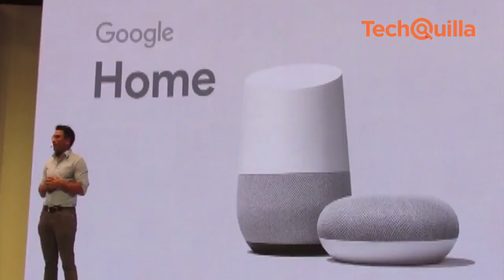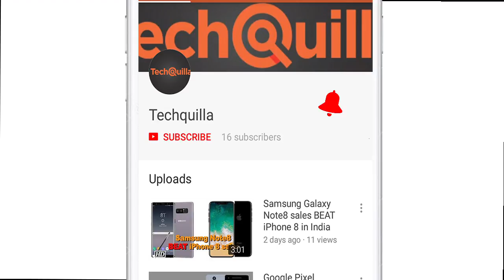Google 'Home' and 'Home Mini' smart speakers now in India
Taking on Amazon's Alexa-powered smart speakers, Google on Tuesday brought its voice-activated speakers "Home" and "Home Mini" to India that can help people with their commute, play favourite songs and videos, plan daily schedule and lots more.